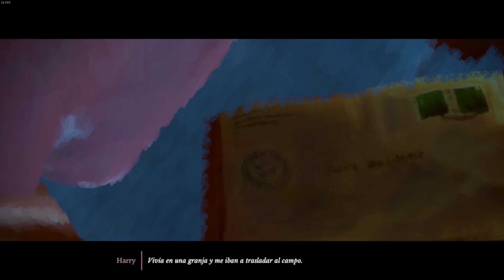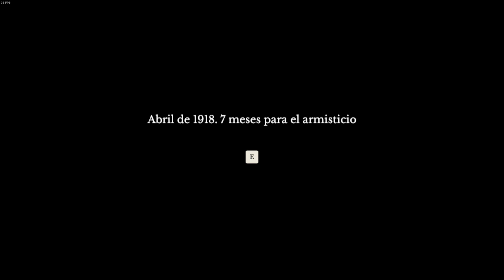11-11 Memories Retold | Cuatro meses después... | Gameplay 2023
11 de noviembre de 1916.
Un joven fotógrafo deja Canadá para unirse al frente occidental europeo. Ese día, un técnico alemán descubre que su hijo ha desaparecido en combate. Ambos quieren preservar su humanidad y regresar junto a sus seres queridos
El juego tiene un estilo artístico que a lo mejor no es del agrado de muchos pero sinceramente pienso que le da un toque bonito y te sumerge en una atmosfera de recuerdos que te hace conectar con los personajes